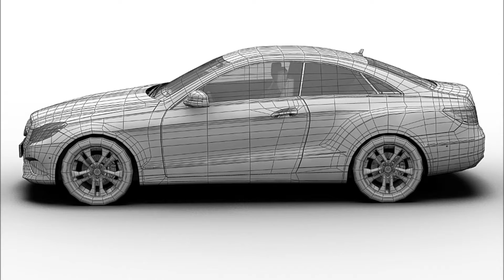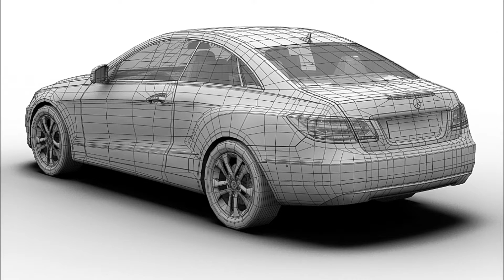2014 Mercedes Benz E Class Coupe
3D renders of the 2014 Mercedes Benz E Class Coupe. All brands and model names are copyrights of Diamler Group.